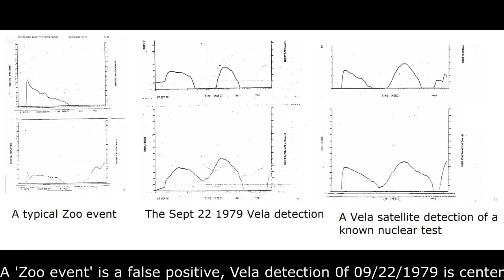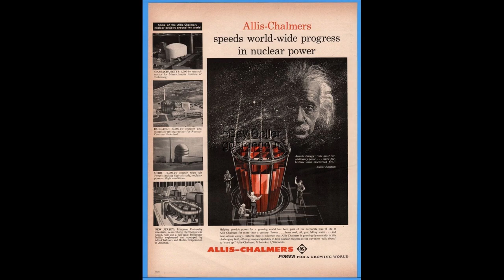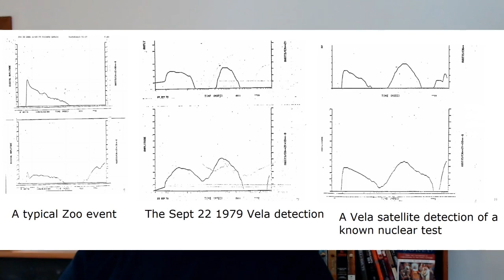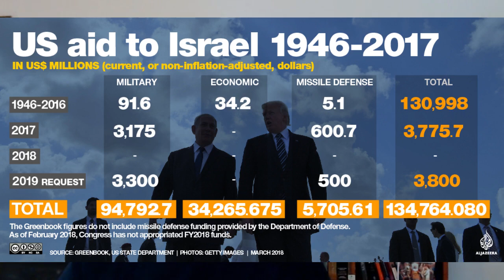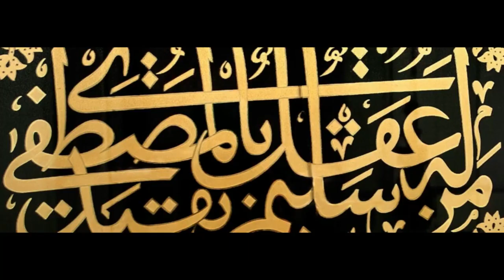The Mystery of... The Vela Incident (09/22/1979), Infamous Double Flash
Some say the Vela Incident was a joint Israeli-South African nuclear test, others say it was merely sunlight glinting off a micrometeorite, that struck the satellite.  Another theory postulated that a lightning superbolt struck in the exact same spot  a meteor entered the atmosphere. So what really happened?

What is the truth about the Vela Incident, and what reason could there possibly be for lying about it?

Conquest of Truth (Kindle edition)